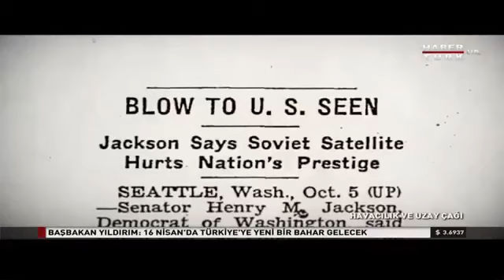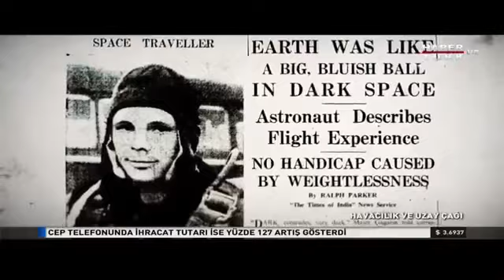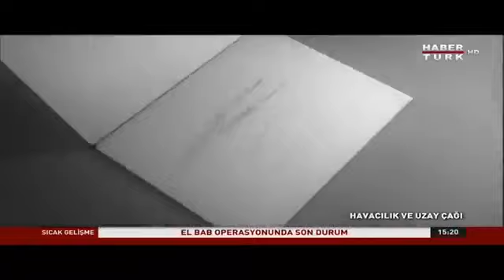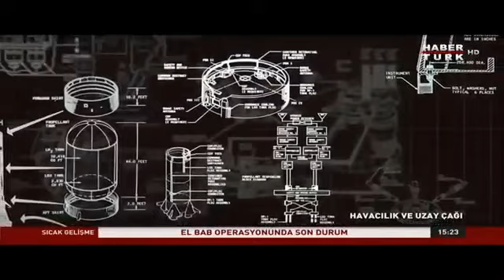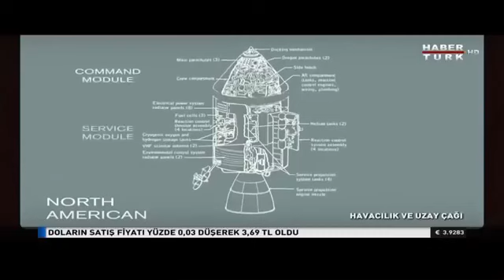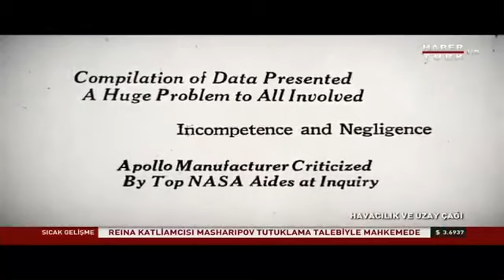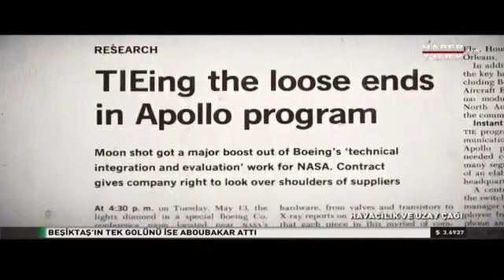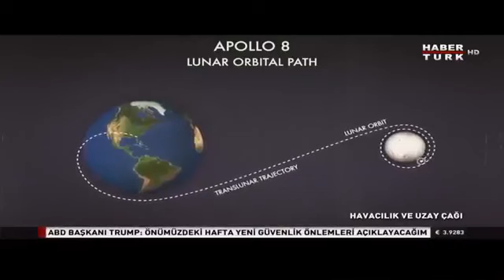Havacılık ve uzay çağı belgesel izle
havacılık ve uzay bilimleri belgesel izle

En Büyük Uçak - Mühendislik Harikası 10. Bölüm

Sivil havacılık yer hizmetleri meslek tanıtımı